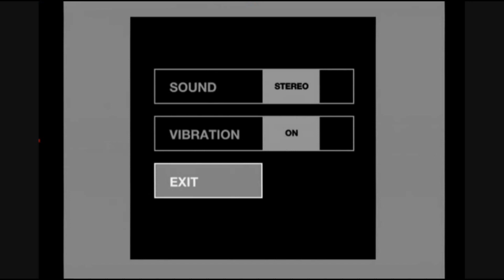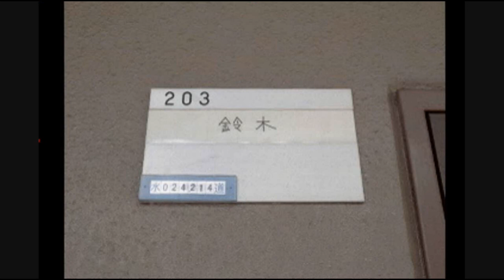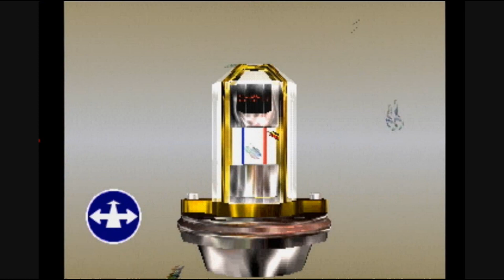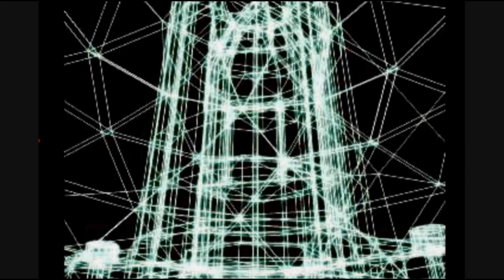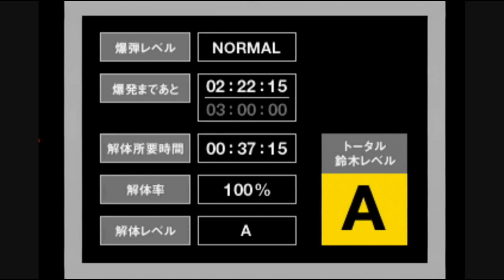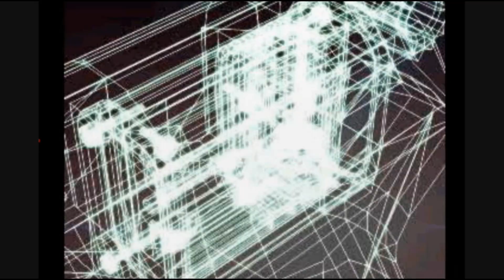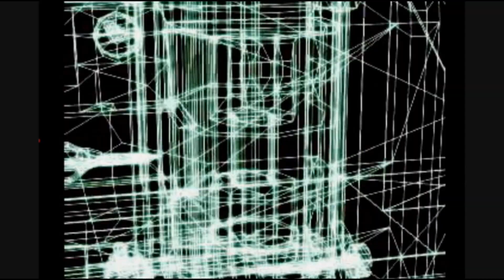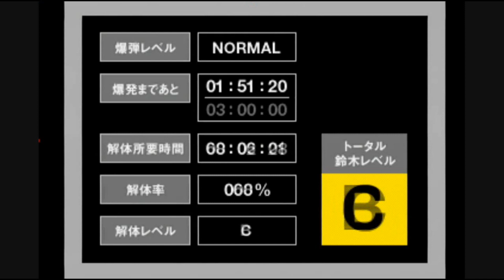日常のあらゆるものが爆弾のバカゲー│鈴木爆発 #1【鈴木爆発 攻略/ライラ×けーたいぷ/コラボ実況】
■Personality.